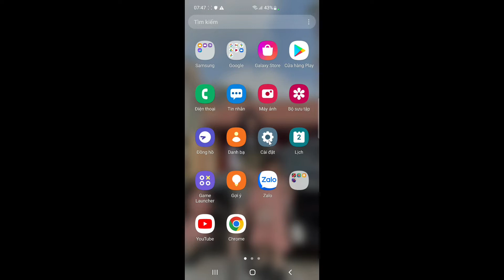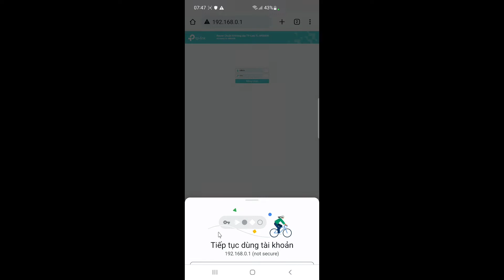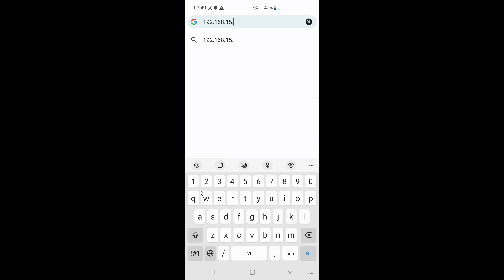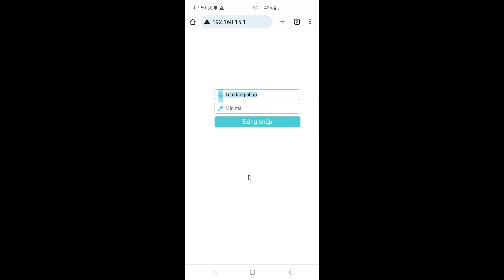Cách Đổi Địa Chỉ iP Của Wifi Bằng Điện Thoại - Thật Google.